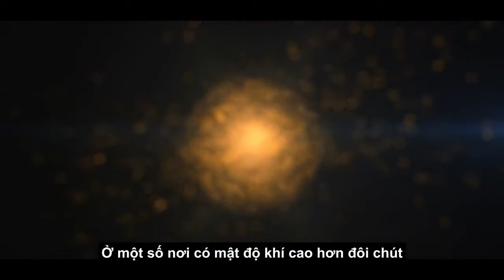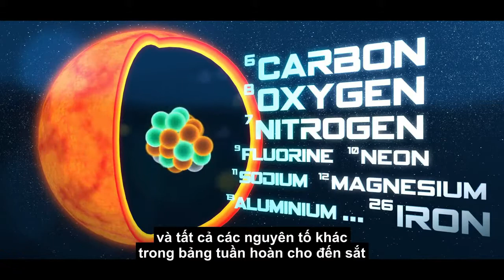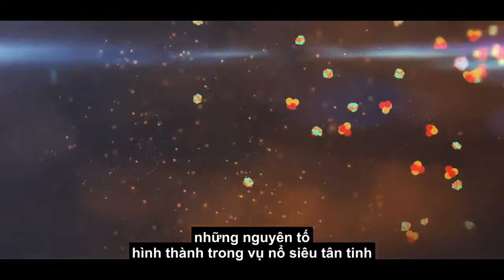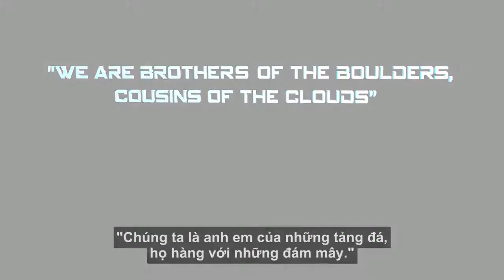Sự hình thành của các nguyên tố hóa học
Các nguyên tử trong vũ trụ đã tồn tại xung quanh chúng ta hàng tỷ năm và hầu hết chúng có nguồn gốc từ lõi của một ngôi sao.